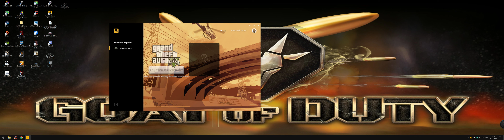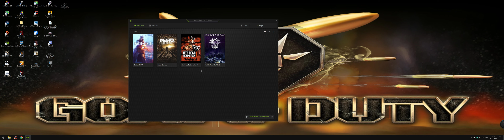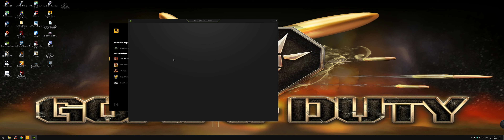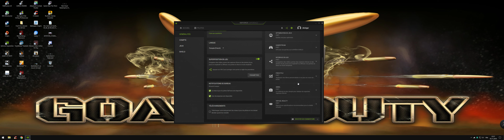Red Dead Redemption 2 problème de lancement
Je vois sur google que plusieurs personne on des problèmes pour lancer le jeu depuis sa sortie :( perso j'ai pas encore rencontré de problème hormis le fait que oui le jeu ne ce lance pas depuis le raccourci bureau ou getforce expérience mais depuis le launcher rockstar et j'ai laissé mon anti virus